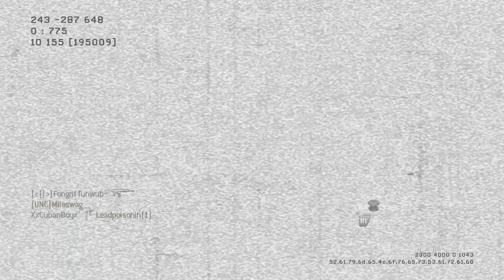Modern Warfare 3 Killstreak Challenge Reaper #6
I had to rework the audio for the outro so it sounds off lol. I hope you enjoyed the video.

► GT KEVLAR XV -XBOX ONE